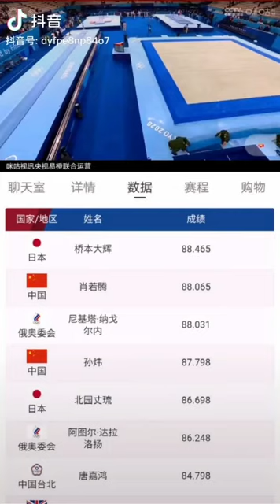The Tokyo Olympics 2020 tells the world that Olympic referees decide the outcome, not the strength.